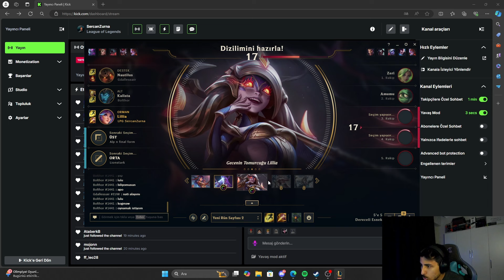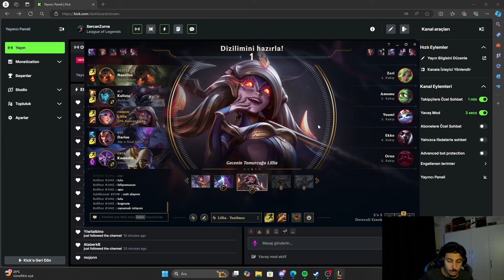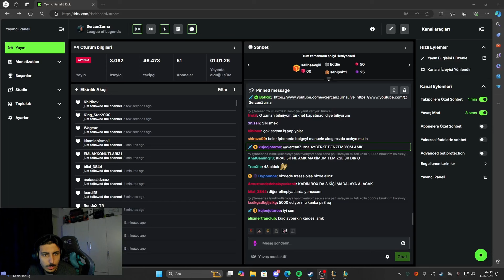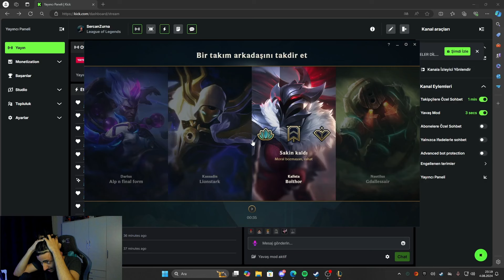KOŞTURA KOŞTURA OYUNU KAZANDIM!! | LEAGUE OF LEGENDS